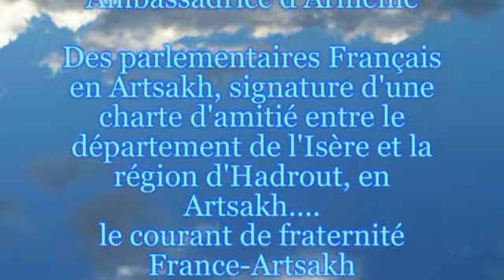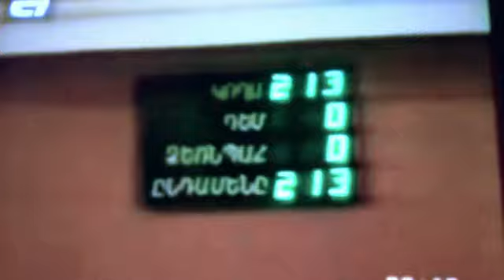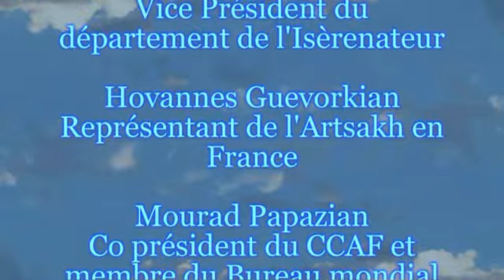CARTES SUR TABLE de AYP FM du Samedi 21 septembre 2019 par Christian Ajamian AM alliance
Anniversaire de la proclamation de la République Arménienne
Invitée
 Madame Hasmig Tolmadjian
Ambassadrice d'Arménie
Des parlementaires Français en Artsakh, signature d'une charte d'amitié entre le département de l'Isère et la région d'Hadrout, en Artsakh. le courant de fraternité France-Artsakh
se poursuit malgré les sanctions des tribunaux administratifs

Invités
Guy Tessier
Député et Président du cercle d'amitié

Danièle Cazarian
Députée

Valérie Boyer
Députée
Guillaume Kasparian
Député
Pierre Ouzoulias
Sénateur
Patrick Curtaud
Vice Président du département de l'Isèrenateur
Hovannes Guevorkian
Représentant de l'Artsakh en France
Mourad Papazian
Co président du CCAF et membre du Bureau mondial de la FRA